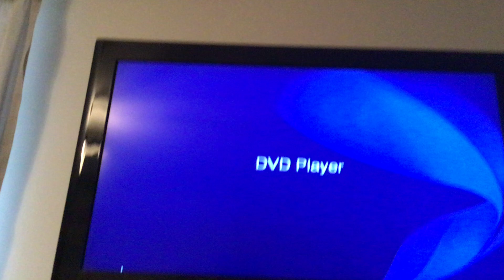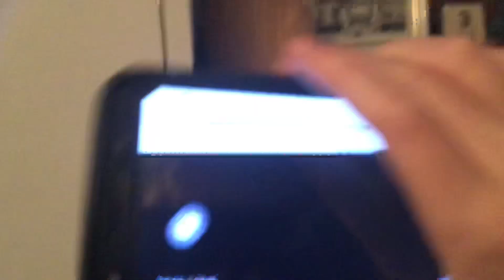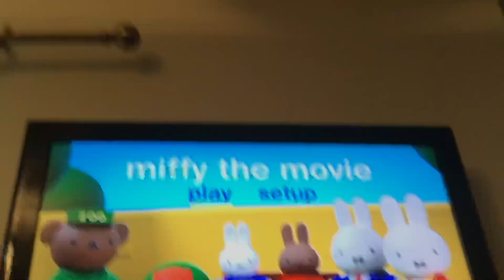Opening to Miffy the movie 2017 DVD